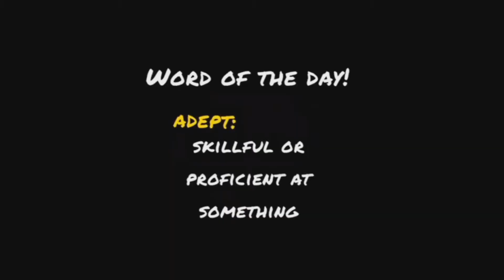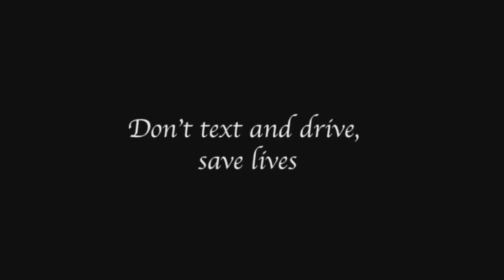Jan 19 FBN News